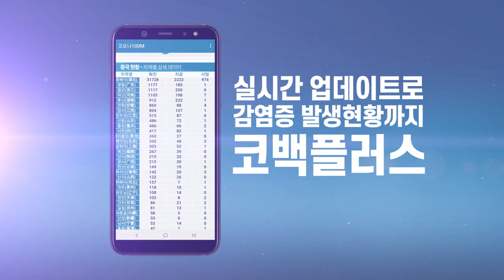[코백플러스] 공적 마스크 헛걸음 그만! 코백 앱의 신버전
전 국민의 필수 체크 리스트로
자리 잡은 공적 마스크 구입!
하지만 구입을 하려고 약국을 방문 해도
여러 번 구입에 실패하시거나 긴 대기줄 때문에 힘드셨나요?

TINA3D에서는
확진자 방문 지점 알림 기능이 탑재된
코백 앱에 이어 공적 마스크 5부제 기능이 추가된
코백 플러스를 출시했습니다!
기존 방문 지점 알림 기능과 공적 마스크 5부제 기능까지
다양한 기능들을 만나보세요!

앱 다운로드는 아래의 링크를 클릭해주세요!